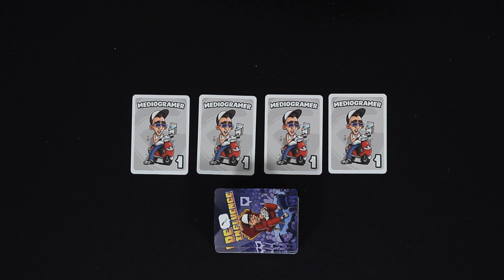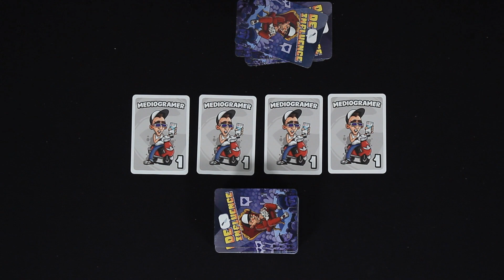Conociendo De Influence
Reseña de De Influence. ¿Quieres saber cómo se juega? Te lo contamos...